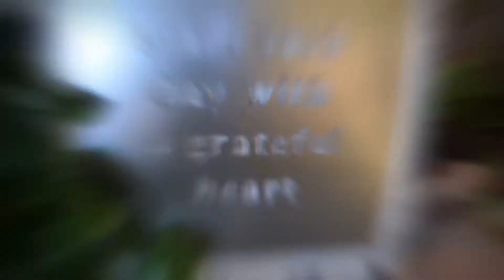Courtney & Joshua - Dayton,Texas - 10.01.21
Package B